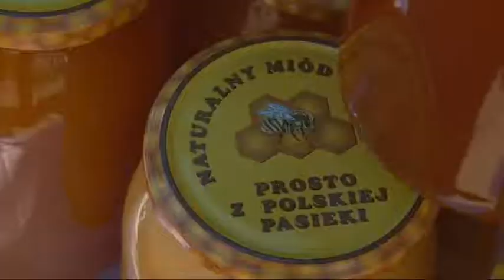Jarmark Rozmaitości w Łomży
Relacja z trzeciego Jarmarku Rozmaitości, który odbył się 7 września 2013 r. na Starym Rynku w Łomży